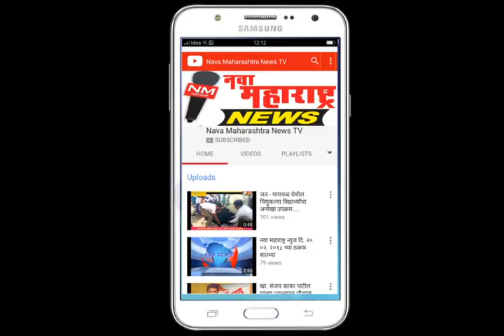शिरोळ :नगरपरिषद निवडणूक २०१८ प्रभाग क्र ८ क ओंकार अरुण माने-गावडे यांची मुलाखत :नवा महाराष्ट्र न्यूज